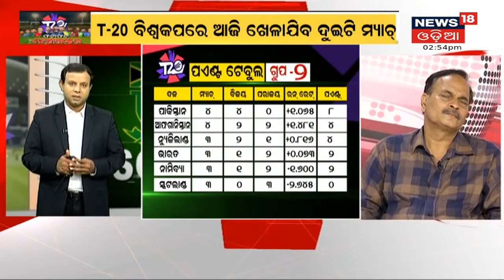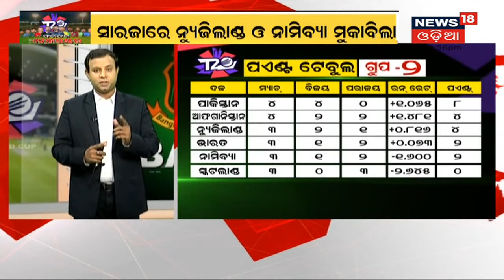ଫଟାଫଟ ଏନକାଉଣ୍ଟର | 5TH Nov 2021 | News18 Odia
ଆଜି ଖେଳାଯିବ ୨ଟି ଗୁରୁତ୍ୱପୂର୍ଣ୍ଣ ମ୍ୟାଚ . ପ୍ରଥମ ମ୍ୟାଚଟି ନ୍ୟୁଜଲାଣ୍ଡ ଓ nambia ମଧରେ ହେବାକୁ ଥିବା ବେଳେ ଦ୍ୱିତୀୟ ମ୍ୟାଚରେ ସ୍କଟଲାଣ୍ଡକୁ ଭେଟିବ ଭାରତ . ଆଜି ଏହି ମ୍ୟାଚ ଉଭୟ ନ୍ୟୁଜଲାଣ୍ଡ ଓ ଭାରତ ପାଇଁ ବେଶ ଗୁରୁତ୍ୱପୂର୍ଣ୍ଣ .